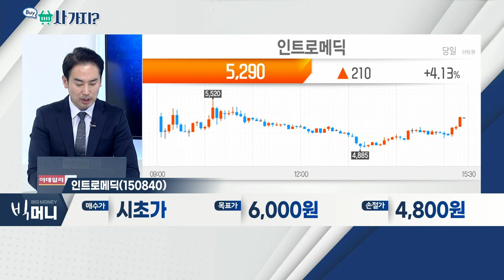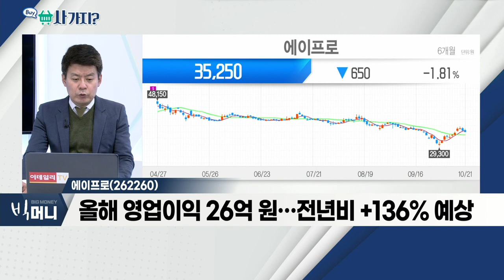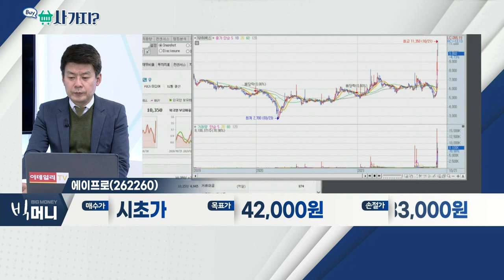에이프로(262260), 인트로메딕(150840)_사가지 (20211021)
에이프로(262260)
- 2차전지 후공정 활성화 장비ㆍ충방전기 주력
- 주고객 LG에너지솔루션 美 투자 확대 수혜
- 올해 영업이익 26억 원… 전년비 +136% 예상

인트로메딕(150840)
- '싸이월드' 재개… 전성기 시절 방문자수 육박
- 음원 등 정식 오픈 후 실질적 수익 기대
- '싸이월드Z', 인트로메딕 등 5개사 합작투자